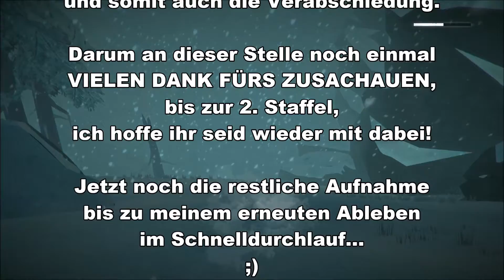THE LONG DARK [HD] #034 - Zurück ins idyllische Tal (Ende Staffel 1) ★ Let's Play The Long Dark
=== LET'S PLAY THE LONG DARK ===
Überleben in der Wildnis - Versuch 3 - von LETAC

Folge 34: Zurück ins idyllische Tal ( Ende Staffel 1 ... vorläufig )

THE LONG DARK ist ein first-person open world Survival-Game mit "malerischer" Grafik. Langfristig soll "The Long Dark" eine umfangreiche Geschichte rund um das Überleben des Bruchpiloten Will Mackenzie im postapokalyptischen Kanada, nach einer geothermischen Katastrophe welche jede moderne Technologie lahmgelegt hat, erzählen.
Man durchstreift die bitterschöne Landschaft, durchsucht verlassene Hütten nach allerlei Krempel wie Dosenfutter, Zunder oder warmen Klamotten und kämpft gegen zahlreiche Widrigkeiten: Durst, eisige Kälte, wilde Tiere, fiese Wetterschwankungen und nirgendwo was zu essen. So in etwa kann man sich "The Long Dark" vorstellen, ein virtueller Überlebenskampf in der rauen kanadischen Wildnis.

--- THE LONG DARK (Alpha) ---
Survival Game von Hinterland Studio Inc.

SONG:

"You So Zany" von Audionautix